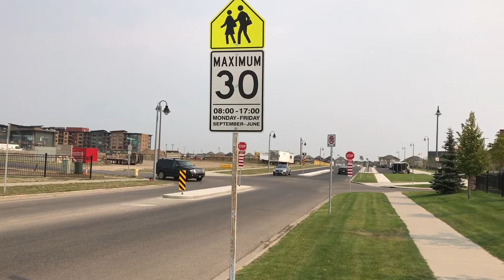New School Zones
A brand new school year is about to begin. We have four NEW school zones in effect starting September 1, 2017. Dave LeBoutillier, Acting Engineering Manager for Transportation, on new patterns to watch for. MORE